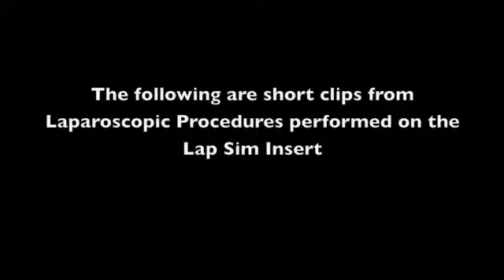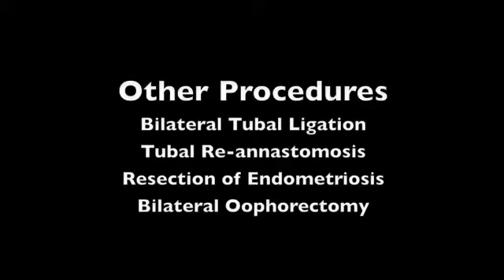Delletec-Lap Sim INSERT Procedures Medium 3.m4v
Short video clips of the different procedures performed on the Lap Sim Insert